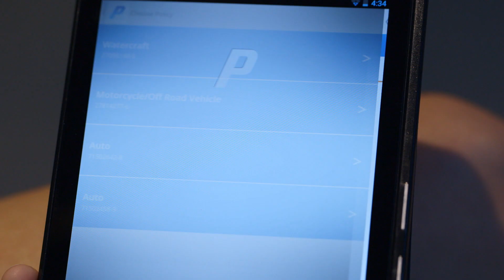Progressive improves the mobile experience with the Google Analytics 360 Suite.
Progressive wants happy customers. The company works to continually improve the customer experience with insights from the Google Analytics 360 Suite. Powerful dashboarding organizes and visualizes digital analytics so Progressive can see what customers want. They use A/B testing to better understand website and mobile app performance. When mobile app analytics showed customers were attempting to make purchases from a quote-only mobile app, Progressive added buy functionality to enhance the customer experience. Pawan Divakarla, Data & Analytics Business Leader at Progressive, called it “a really big big aha moment” and says the Google Analytics 360 Suite “gives me confidence that we would be able to solve any big problem.”

Visit g.co/360suite to discover what enterprise marketing analytics can do for your business.